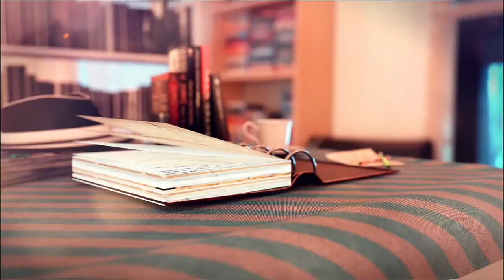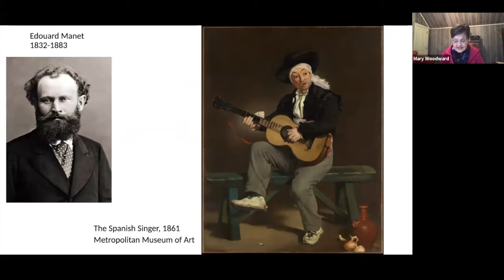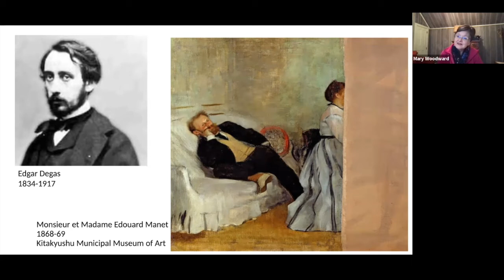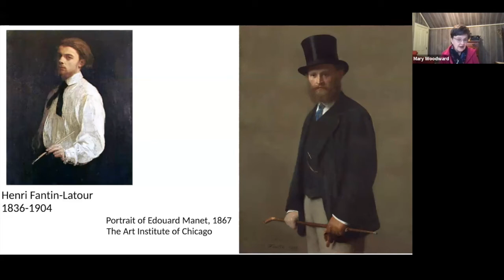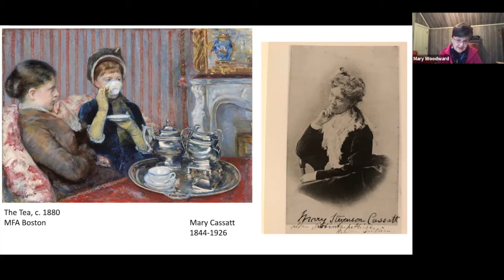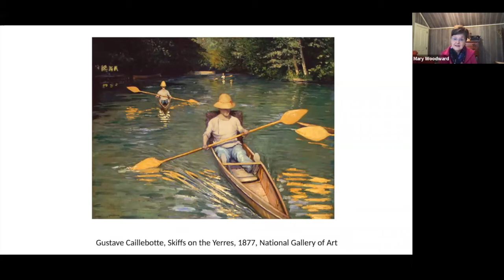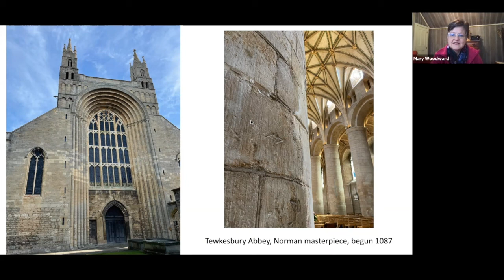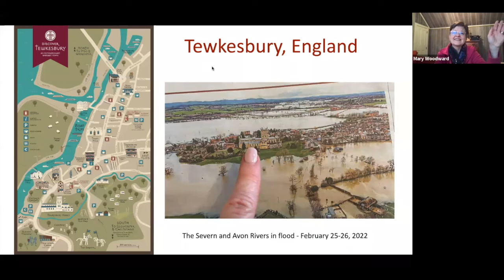TPL: The Lives Of French Impressionists